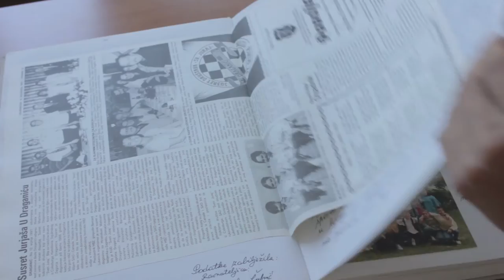60 godina OŠ Draganići